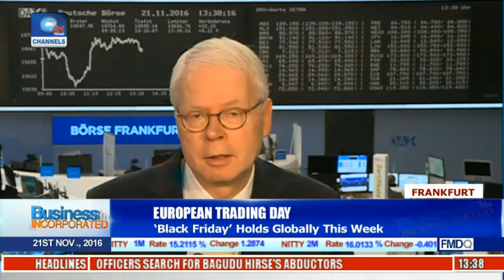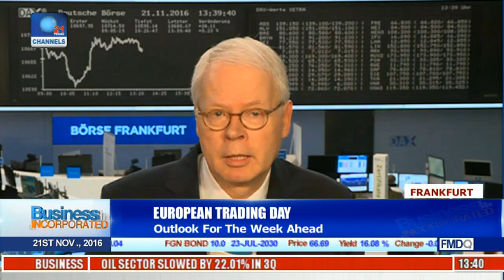Business Incorporated: Looking At The State Of Nigeria's Economy